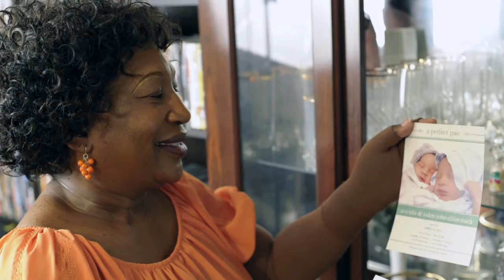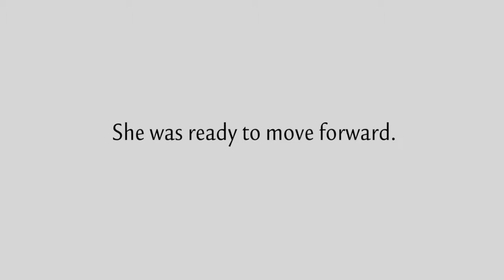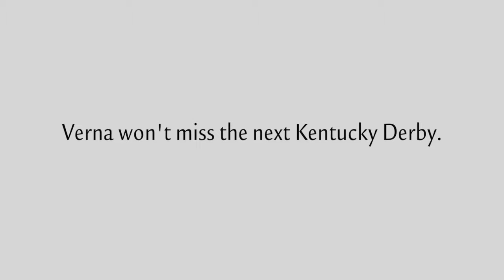Verna Mack found the cure to the common hospital.